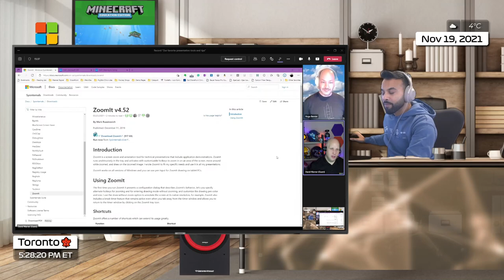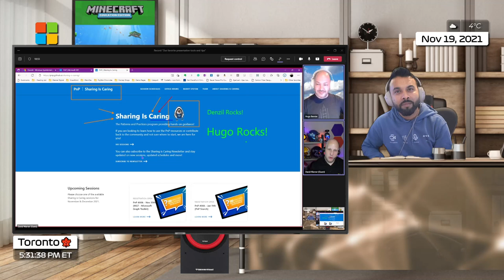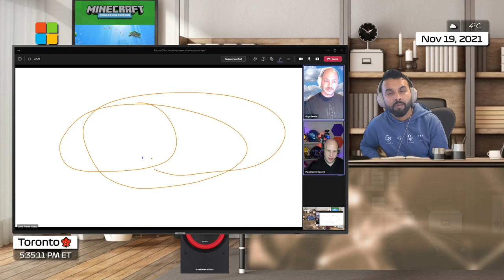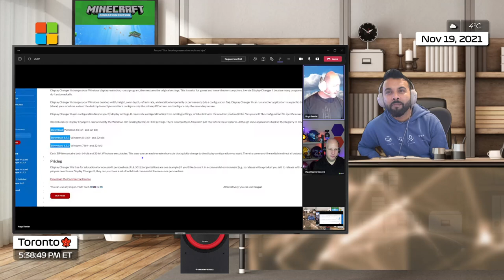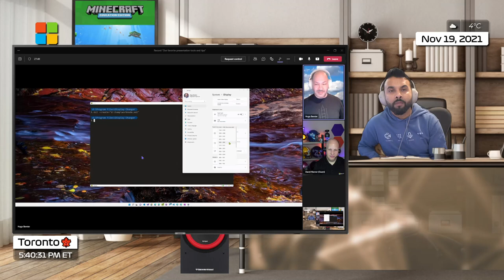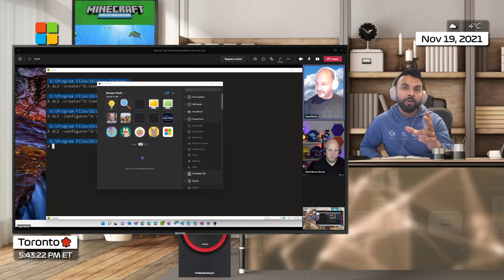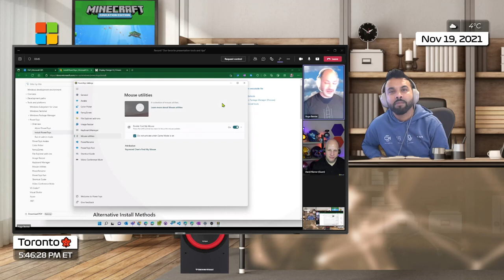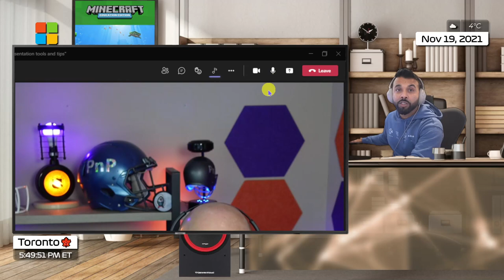Teams Like A Boss - Presenter Tips from the M365 PnP Team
📅 I recently had the chance to meet up with David Warner and Hugo Bernier, both of whom are members of the Patterns and Practices Program. What interests me the most is their style of presentation. They make learning really fun and engaging and so I've asked them here to share some of the tools they use during their Sharing is Caring sessions.  Thank you both for sharing these tips with us.

📺 When it comes to sharing information for the purpose of training, learning or showcasing software, I find that if you make use of these tools in your storytelling that it will have a great visual impact on your audience. By directing what the user sees and where you navigate in software allows the user to follow the steps with ease.

00:00 Start
00:40 Meet Hugo Bernier
00:55 Meet David Warner
01:30 David's Technique using ZoomIt
04:11 Putting David to the ZoomIt Test
10:10 Hugo's Technique using 12noon
19:45 Follow my Mouse
22:59 Mouse Highlighter
23:40 What I've learnt
25:20 Wrapping Up